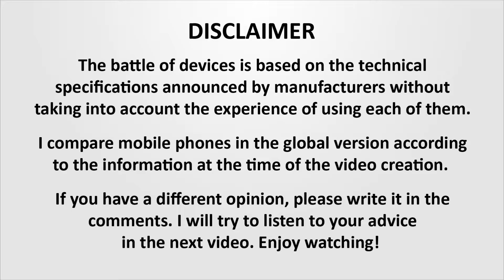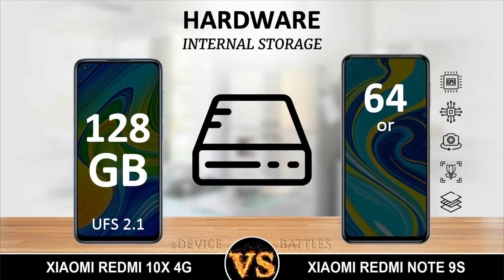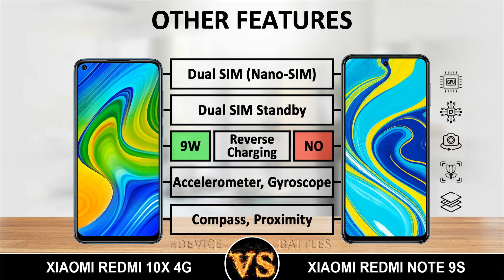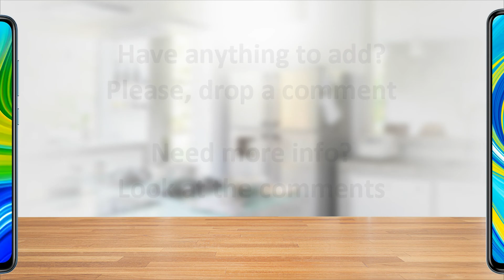Xiaomi Redmi 10X 4G vs Xiaomi Redmi Note 9S. Which is the Best?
Comparison Redmi 10X 4G and Redmi Note 9S.
I compare the Xiaomi Redmi 10X 4G and Xiaomi Redmi Note 9S in terms of Dimensions, Body Materials, Display, Camera, Memory, Battery, Hardware, Operating System, Benchmark Results, Price, etc.

Xiaomi Redmi 10X 4G Specifications:

Dimensions: 77.2 x 162.3 x 8.9 mm
Weight: 199 g
SoC: MediaTek Helio G85
CPU: 2x 2.0 GHz ARM Cortex-A75, 6x 1.8 GHz ARM Cortex-A55, Cores: 8
GPU: ARM Mali-G52 2EEMC2, 1000 MHz, Cores: 2
RAM: 4 GB, 6 GB, 2133 MHz
Storage: 128 GB
Memory cards: microSD, microSDHC, microSDXC
Display: 6.53 in, IPS, 1080 x 2340 pixels, 24 bit
Battery: 5020 mAh, Li-Ion
OS: MIUI V11 (Android 10)
Camera: 8000 x 6000 pixels, 1920 x 1080 pixels, 30 fps
SIM card: Nano-SIM
Wi-Fi: a, b, g, n, n 5GHz, ac, Dual band, Wi-Fi Hotspot, Wi-Fi Direct, Wi-Fi Display
USB: 2.0, USB Type-C
Bluetooth: 5.0
Positioning: GPS, A-GPS, GLONASS, Galileo, Beidou

Xiaomi Redmi Note 9S Specifications:

Dimensions: 76.68 x 165.75 x 8.8 mm
Weight: 209 g
SoC: Qualcomm Snapdragon 720G
CPU: 2x 2.3 GHz Kryo 465, 6x 1.8 GHz Kryo 465, Cores: 8
GPU: Qualcomm Adreno 618, 750 MHz
Storage: 64 GB, 128 GB
Display: 6.67 in, IPS, 1080 x 2400 pixels, 24 bit
Battery: 5020 mAh, Li-Polymer
Camera: 8000 x 6000 pixels, 3840 x 2160 pixels, 30 fps
SIM card: Nano-SIM
Bluetooth: 5.0
Positioning: GPS, A-GPS, GLONASS, Galileo, Beidou, NavIC